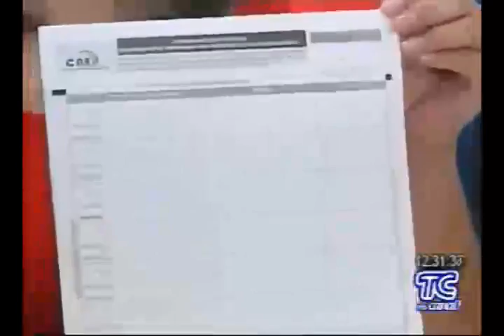Organizaciones políticas que no presentaron informe de gastos serán sancionadas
El Consejo Nacional Electoral sancionará a las organizaciones políticas, que no presentaron el informe sobre el gasto electoral, de los comicios del 17 febrero. El plazo venció el pasado viernes.
Uno de los partidos que reinciden en este incumplimiento es el PRIAN.